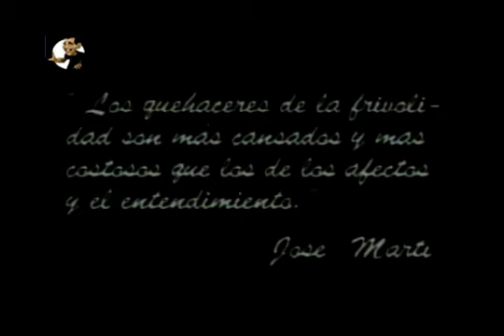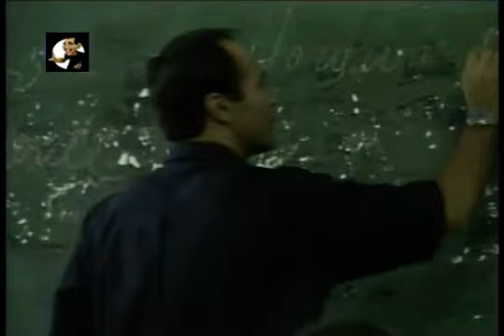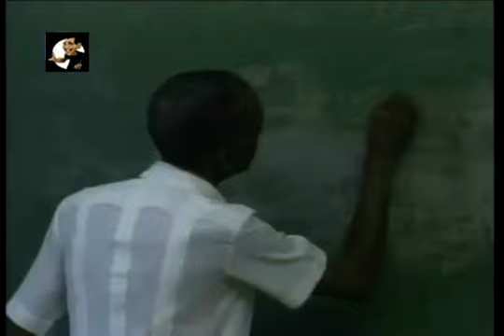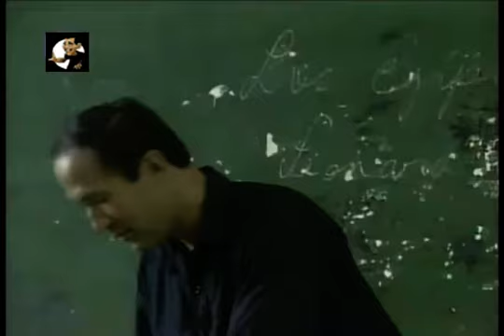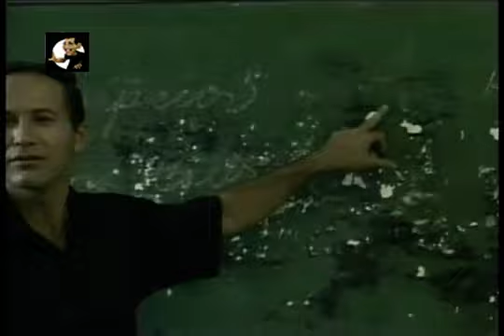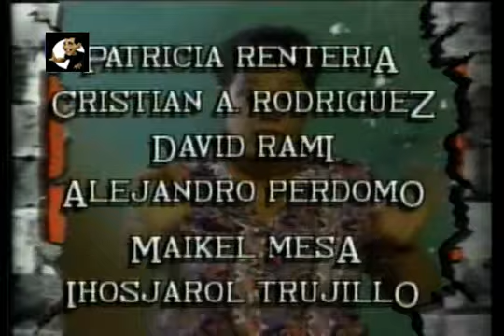Blanco y Negro NO! Cap 8